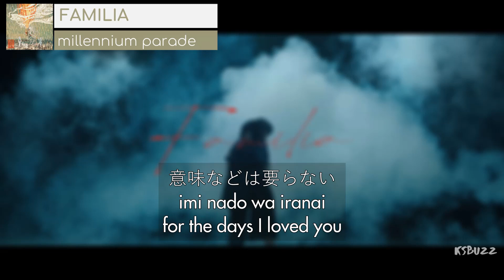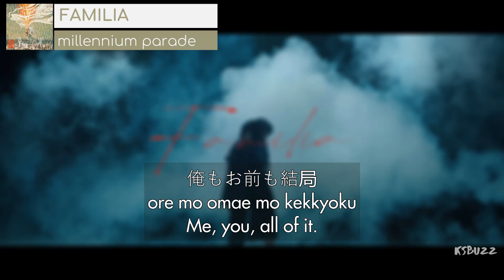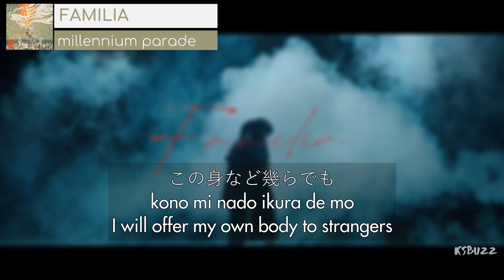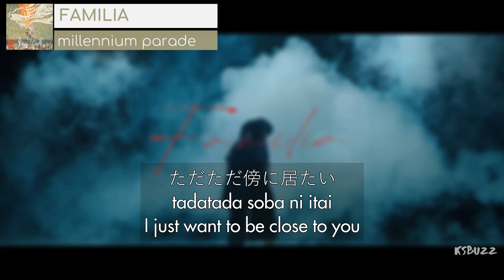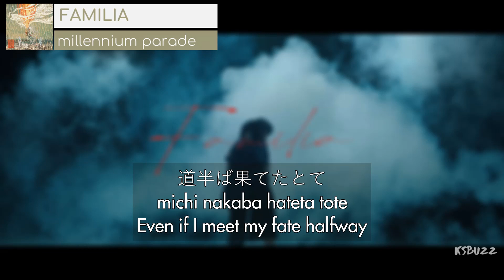millennium parade - FAMILIA Lyrics 歌詞 [JPN / ROM / ENGLISH]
[Full HQ Audio with Lyrics] Enjoy FAMILIA by millennium parade

Artist: millennium parade
Song: FAMILIA
Album: THE MILLENNIUM PARADE
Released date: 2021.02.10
映画『ヤクザと家族 The Family』主題歌